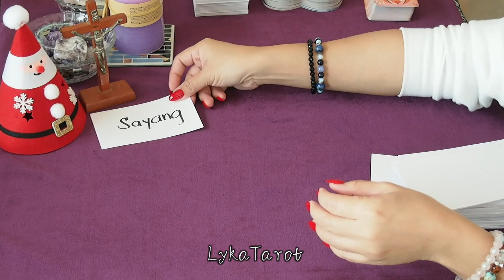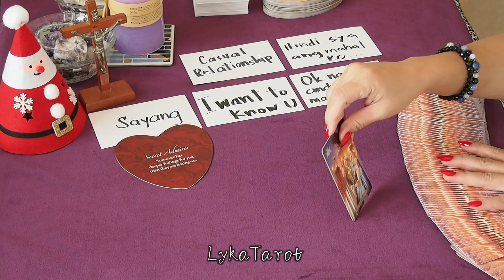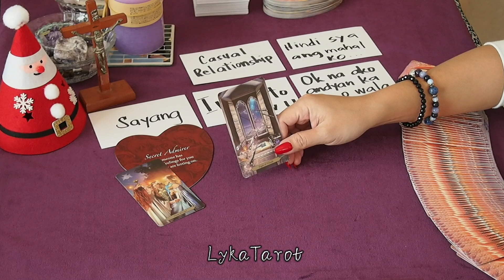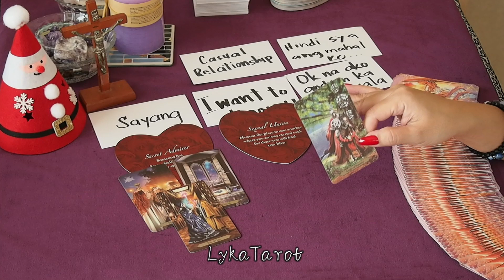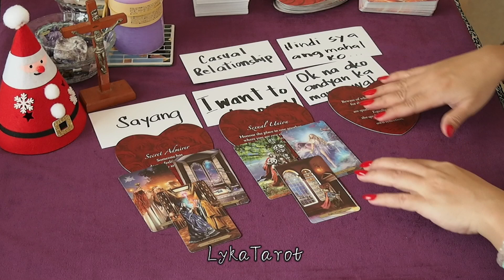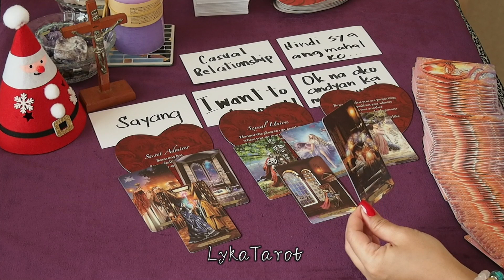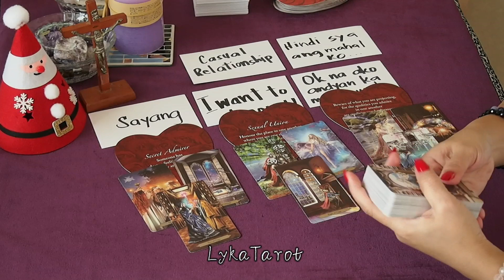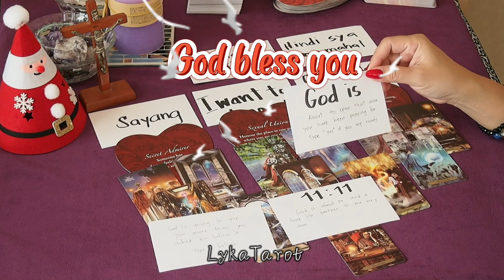Love is ready.Celebration.Effort. Romance.